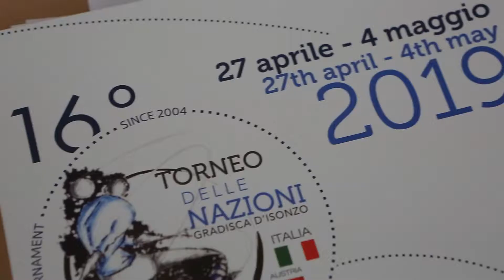Conferenza stampa Roma sede LND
Presentazione del 16° Torneo delle Nazioni - Trofeo Schmucker presso la sede di Roma della Lega Nazionale Dilettanti. Martedì 5 marzo 2019